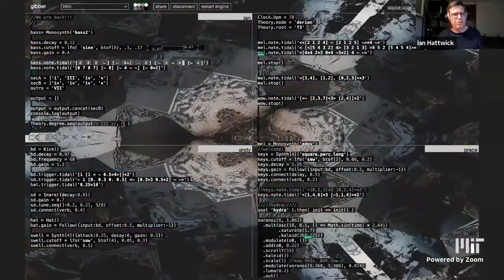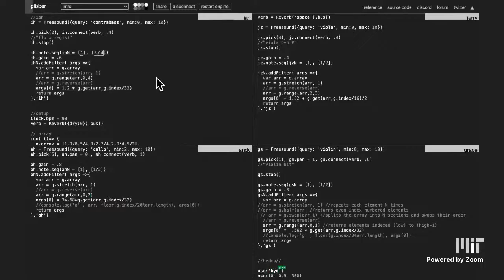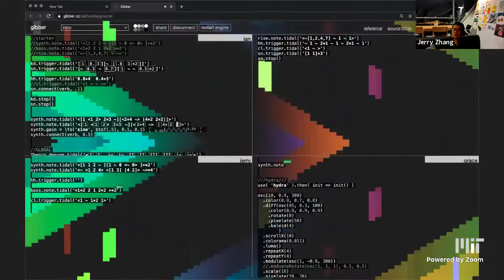FaMLE Global Scope Gibber excerpts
Sharing code and data has always been a part of FaMLE's performance practice, a practice we have continued in our current online format. This concert celebrates the experience of performing in a global space - in which FaMLE members are physically distributed around the world yet each have a unique window into a shared space for code and musical expression.

The compositions on this concert explore various concepts of collaboration, constraint, and agency. These excerpts with performed with Gibber.cc, a web-based environment integrating several different approaches to live coding sound and visuals.

About FaMLE:
FaMLE (the MIT laptop ensemble) is a living laboratory examining how new digital technologies are shaping musical performance. Using laptop computers as our primary canvas, we look into how our digital lives suggest new opportunities for musical collaboration and exploration. Musically omnivorous, FaMLE can sound like electronic Debussy, Romulan synthpop, a luminous treefrog city, or anything in-between. Using new digital musical instruments and unorthodox performance techniques, a FaMLE concert provides a window into the future of live music.